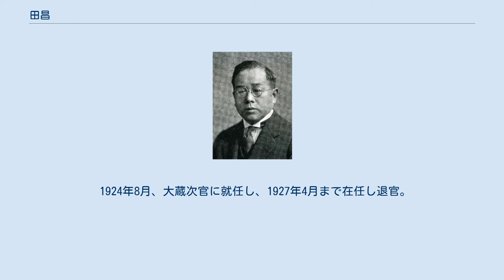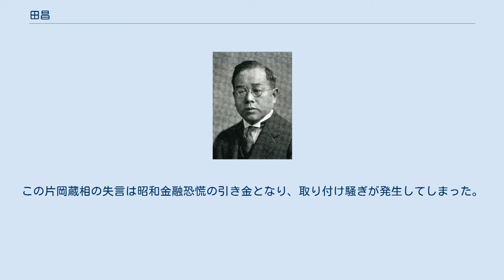田昌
1929年（昭和4年） 田 昌（でん あきら、1878年（明治11年）6月14日 – 1943年（昭和18年）2月13日）は、日本の大蔵官僚、政治家。
大蔵次官、衆議院議員。
 兵庫県出身。
衆議院議員・田艇吉の長男として生まれる。
鳳鳴義塾、開成中学、第一高等学校を経て、1904年7月、東京帝国大学法科大学政治学科を卒業。
同年同月、大蔵省に入り煙草専売局属として本局に配属。
 1905年12月、煙草専売事務官に就任。
以後、煙草専売局主事、兼大蔵書記官、専売局主事、大蔵書記官・主計局司計課長、理財局国庫課長、兼大蔵省参事官、主計局予算決算課長、連合国経済会議（パリ）特派委員、海外駐箚財務官（米国駐在）、大蔵省主計局長などを歴任。
 1924年8月、大蔵次官に就任し、1927年4月まで在任し退官。
1928年2月の第16回衆議院議員総選挙で兵庫県第五区に立憲民政党から出馬し当選。
第17回総選挙でも当選し、衆議院議員を連続二期務めた。
その他、第2次若槻内閣の大蔵政務次官、立憲民政党総務、同政務調査会長、満州油化社長などを歴任。
 大蔵次官在任中の1927年3月に、当時不況で資金繰りに困窮していた東京渡辺銀行の経営問題に絡み、当時の片岡直温大蔵大臣の失言を誘発してしまったことで知られる。
 同月14日、衆議院予算委員会にて審議の始まる直前、当日の決済資金の工面に困り果てた東京渡辺銀行の渡辺六郎専務らが大蔵次官だった田のもとに陳情に訪れ、「何らかの救済の手当てがなされなければ本日にも休業を発表せざるを得ない」と説明し救済を求めた。
これを受けて、田は片岡蔵相と対応策を相談すべく議場に赴いたが、既に審議入りしていたため直接面会できず、事情を書面にしたためて片岡蔵相に言付けた。
一方、田から救済策を引き出せなかった東京渡辺銀行側は、大蔵省からの助力を得る見込みが立たなかったことで改めて金策に走り、第百銀行から資金を手当てすることに成功して当日の決済を無事に済ませ、その旨を大蔵省にも伝えたが、このことはすぐには田に伝わらなかった。
このことについては、相談に訪れた段階で、渡辺専務側は救済を求める意図で陳情したのに対し、田ら大蔵省の側では事前の調査で東京渡辺銀行の経営状態が悪いことを把握しており、休業の報告に来たものと理解する「誤解」があったという。
 田が東京渡辺銀行の金策がついた旨の報告を受けたのは議場から大蔵省に戻ってからのことであったが、片岡蔵相への言付けを訂正する時間はもはやなく、片岡は田からの書面をもとに、予算委員会での答弁の中で「渡辺銀行がとうとう破綻を致しました」と発言してしまう。
この片岡蔵相の失言は昭和金融恐慌の引き金となり、取り付け騒ぎが発生してしまった。